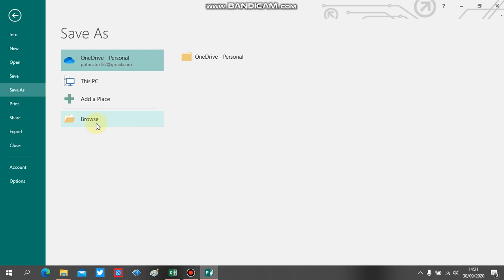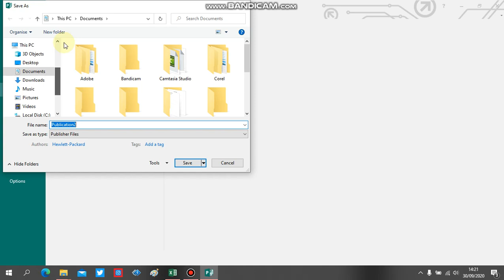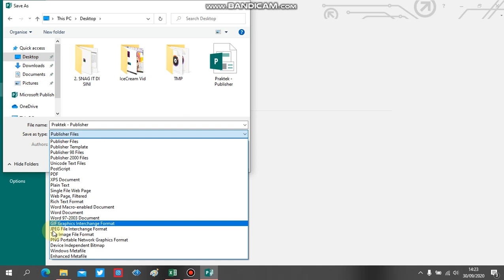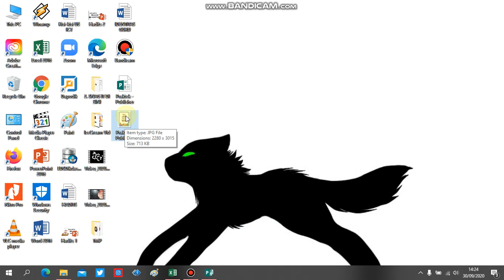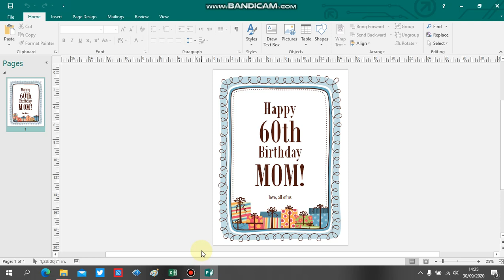Kelas 3 - Komputer - Menyimpan Dokumen Publisher (Selasa, 06 Oktober 2020)